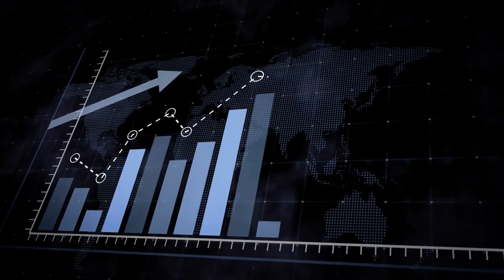Can't Find a Rental? Have You Even TRIED To Get a Mortgage? You Might Be Surprised!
Want more info on this?!
Or wanting to Sell or Buy some real estate?

Jessica LaCour, Broker
411 Properties LLC
Gillette WY and Surrounding Areas